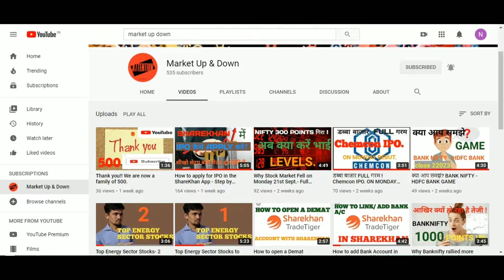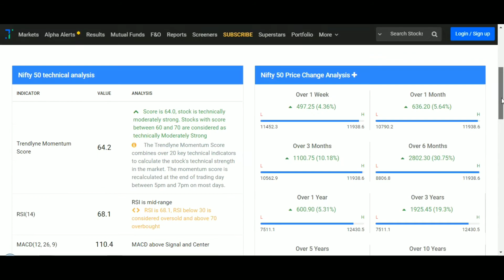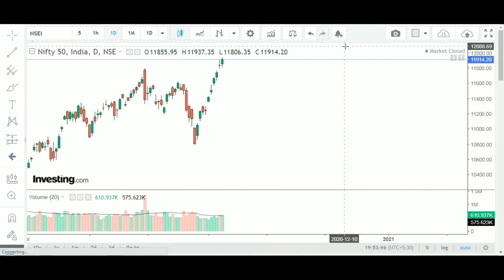NIFTY PE @35! GAME समझो !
In this Video We have all discussed about Nifty is going up without correction  Will ever market correct as what would be next Target. The very Surprising Thing is about  Nifty PE  is  at record high PE . Understand psychological reason behind this upmove & what would be opportunities in coming times.